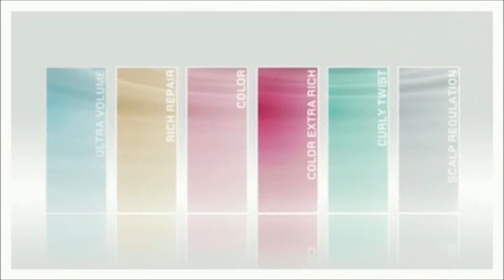Goldwell Lagoom Jam Gel 15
Buy Lagoom Jam Gel from Goldwell StyleSign Volume!
The best gel in the world.